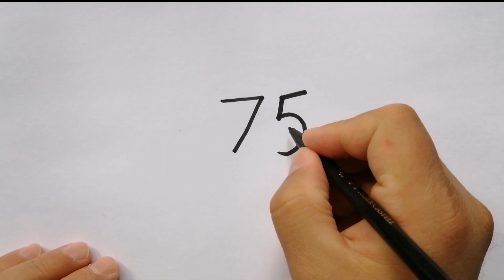Çay tabağı ve 75'den 29 Ekim resmi nasıl çizilir / 29ekimresmi / Cumhuriyet Bayramı resmi çizimi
Kolay çizimler
İlkokullar için görsel sanatlar